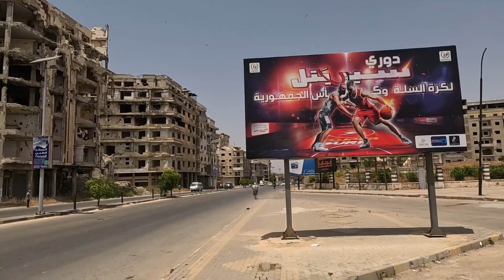SAMOSTAN | najljepša građevina Petre | putopis JORDAN, SIRIJA I LIBANON 2023. (13)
Južni Levant se od muslimanskih osvajanja u 7. st. pa sve do Prvog svjetskog rata nazivao "Velikom ili Islamskom Sirijom". Ona se protezala od planine Taurus na sjeveru do Sinaja na jugu, te između Sredozemlja na zapadu i pustinje na istoku. Godine 1920. Saveznici iz Prvog svjetskog rata podijelili su Veliku Siriju na današnju Siriju, Libanon, Palestinu i Jordan. I zato sam ovo putovanje nazvao "Velika Sirija".

U ovom putovanju sam posjetio sve spomenute države (osim Palestine), snimio čak 119 lokaliteta i zanimljivosti, prevalivši pritom čak 5.879 terenskih kilometara, od čega 124 pješke.

U trinaestoj epizodi snimam  i posljednji (četvrti) video posvećen drevnoj Petri. Radi se o fascinantnim kraljevskim grobnicama isklesanim u stijenskom masivu Jebel Al Khubtha i finišu cijele lokaliteta drevne Petre - velikom i najvećem Ad Deiru, poznatijem kao Samostan. S njim završavam posjet drevnoj Petri gdje sam obišao i snimio preko trideset lokaliteta!!

3. Bankovni račun: REVOLUT BANK / Primatelj: Jurica Galic - @juricagalic - IBAN: LT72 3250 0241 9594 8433 - BIC: REVOLT21

► Scenarist, snimatelj, voditelj i montažer: Jurica Galić  Juka

►Tehnika korištena u snimanju ovog serijala:
- GoPro Hero11 black
- Canon 5d mk4 + objektivi: 24-105 f4 & 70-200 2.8
- Canon M50 + objektiv 18-50

1. AVITEH (vodeća trgovina profesionalne video i audio opreme u regiji
2. IGLU ŠPORT (trgovina sportskom i outdoor opremom

► Glazba/music: JOSIP JOE TOMASOVIĆ. Autorska skladba;
1. "Intro Velika Sirija"
2. "Napjev"
3. "Ambijentalno - 4 kratke pjesme"
4. "Priče iz Sirije 8"
5. "Knight no.2"